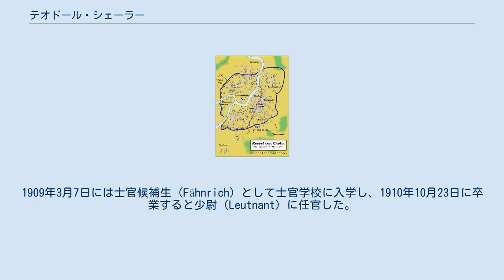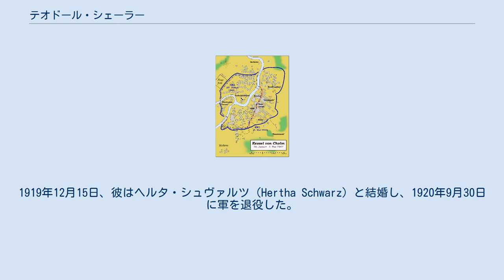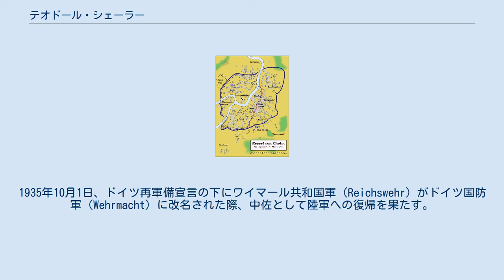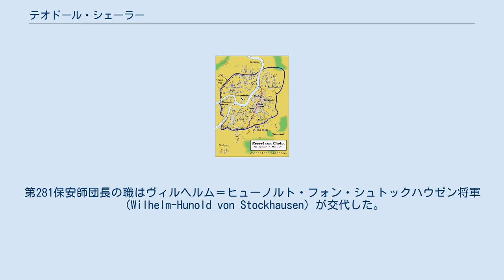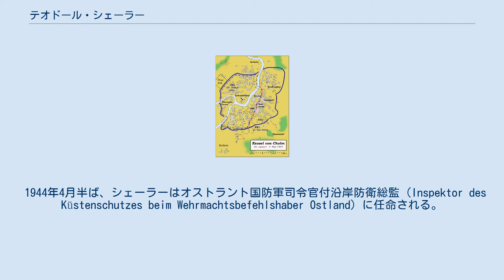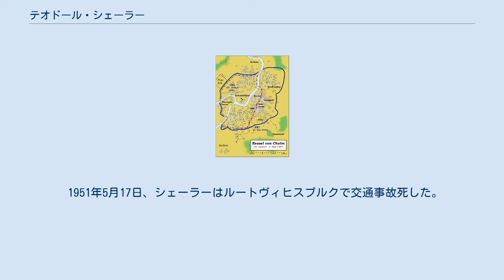テオドール・シェーラー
テオドール・シェーラー（Theodor Scherer 1889年9月17日 - 1951年5月17日）は、ドイツの陸軍軍人。
第二次世界大戦中にホルムの戦いを指揮したことで知られる。
 テオドール・シェーラーは1889年にバイエルン王国ヘーヒシュタットで学校長の父の元に生まれた。
1908年7月14日、バイエルン陸軍の候補生（Fahnenjunker）として軍人の道を歩み始め、第12バイエルン王国歩兵「プリンツ・アルヌルフ」連隊（12. Königlich Bayerisches Infanterie-Regiment "Prinz Arnulf"）へ配属された。
1909年3月7日には士官候補生（Fähnrich）として士官学校に入学し、1910年10月23日に卒業すると少尉（Leutnant）に任官した。
第一次世界大戦の間は機関銃中隊の小隊長や中隊長として前線で戦った。
1915年6月1日には中尉（Oberleutnant）に昇進。
1916年7月14日、イギリス軍の捕虜となる。
1918年5月30日には収容所から釈放されるが、引き続きオランダにて抑留された。
1918年12月になってようやく解放された。
第一次世界大戦中、彼は鉄十字章を含むいくつかの勲章を受章している。
1919年12月15日、彼はヘルタ・シュヴァルツ（Hertha Schwarz）と結婚し、1920年9月30日に軍を退役した。
 1920年10月1日からバイエルン州警察の警察官として勤務し、1922年4月5日には警察大尉（Hauptmann）に昇進。
1928年からはアイヒシュテット警察学校に入校し、1932年7月1日には警察少佐（Major）、1935年4月1日には警察中佐（Oberstleutnant）への昇進を果たしている。
1935年10月1日、ドイツ再軍備宣言の下にワイマール共和国軍（Reichswehr）がドイツ国防軍（Wehrmacht）に改名された際、中佐として陸軍への復帰を果たす。
その後は第56歩兵連隊所属の大隊長として勤務し、1937年1月1日に大佐（Oberst）へ昇進した。
 1940年、彼は新設された第507歩兵連隊の連隊長となり、西部戦線を転戦した。
1940年10月、シェーラーは警察官としての経歴を評価され、第281保安師団の師団長となる。
保安師団は前線に派遣される種の戦闘部隊ではなく、後方保安をその任務としており、敵といえばパルチザンや赤軍の敗残兵程度だった。
こうした華々しいとは言いがたい任務を与えられていたにも拘らず、1941年に東部戦線へと送られたシェーラーは期せずして劇的な戦闘に参加することとなる。
 包囲されたホルムの地図。
実線は1月27日段階の、破線は5月5日段階の主防衛線(HKL) ホルムはロヴァチ川沿いの沼地に程近い小さな街で、1941年8月3日にはレニングラード攻略の一環としてドイツ陸軍により占領された。
やがてホルムはレニングラード方面のドイツ国防軍を支える兵站拠点となり、多くの軍属や民間人が送り込まれたほか、彼らをパルチザンから守る為に第281保安師団が駐屯していた。
そして同年12月のモスクワ攻撃失敗を経て、1942年1月から周辺は赤軍による大規模な反攻の真っ只中にあった。
ドイツ軍は徐々に敗走を重ね、1月21日までに街は赤軍による完全な包囲下に置かれた。
 包囲下に置かれた段階で、ホルムには2つの歩兵連隊と空軍野戦師団の大隊、警察予備大隊、ドイツ海軍河川舟艇部隊、及びシェーラーの保安師団本部が取り残されていた。
兵力総数は当初およそ3500人で、敗残兵による雑多な小部隊を糾合したり、周辺部隊からの増援を受け、およそ5,500人前後の規模まで拡大された。
 こうして編成されたシェーラー戦闘団（Kampfgruppe Scherer）は対戦車砲など有効な対戦車火器をほとんど有していなかった。
また市街の家屋は大半が砲爆撃で破壊され、ドイツ兵は厳しい寒さに苦しめられていた。
さらに同じ理由から遮蔽物が不足し、ドイツ兵は定期的に出没するソ連軍狙撃兵にも脅かされるようになった。
シェーラーにとって幸運だったのは、ソ連軍の戦術にそれほどの柔軟性が無かったことであろう。
ドイツ軍ではそうした襲撃が行われる場所や時間帯を正確に把握しており、彼らは散乱していた物資の集積を行う事が出来た。
加えて重要な...